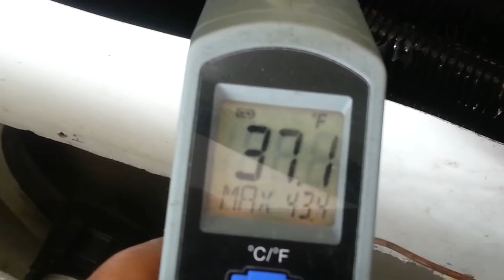Vending machine,, cooling deck repair 919 753 7610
Evaporator change out// ross Refrigeration